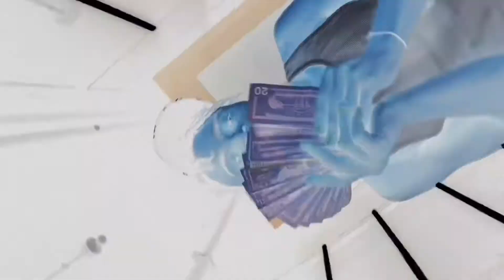TRUTH - Dancing (Dir. By Eric Rodriguez)